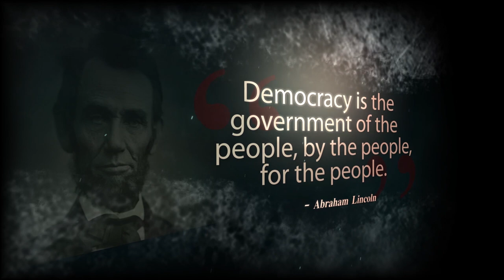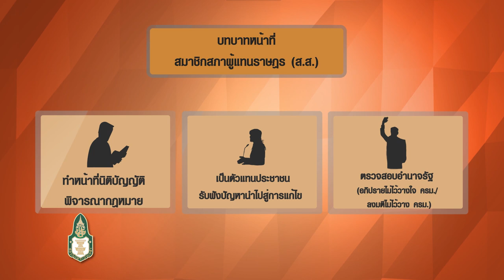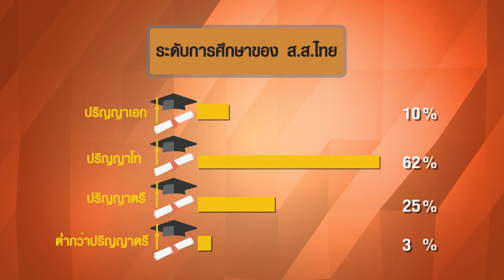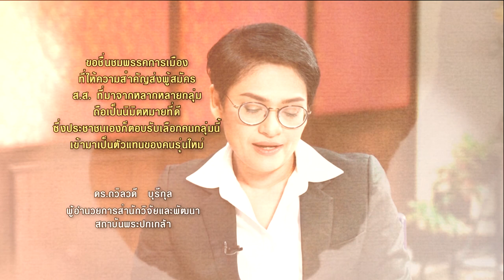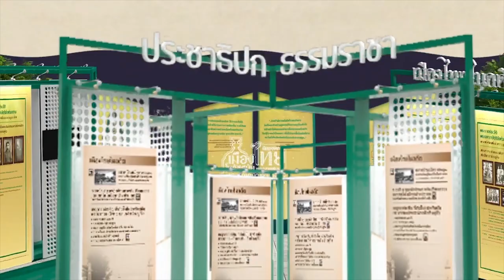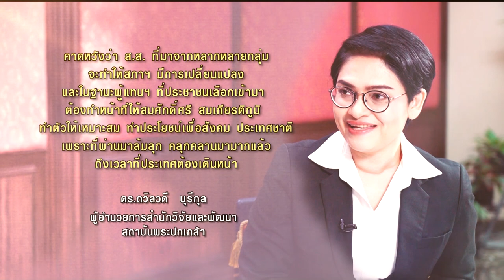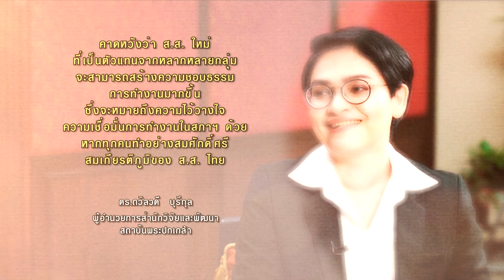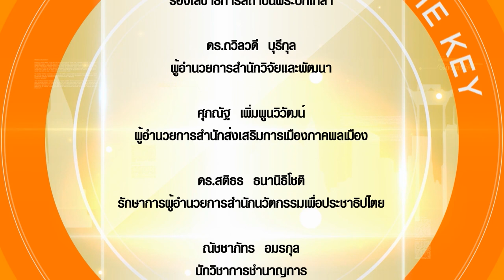Hilight สภาหน้าใหม่ (17)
รายการ "The Key ไขการเมือง เรื่องใกล้ตัว ปี3" ตอนที่ 17 : Hilight สภาหน้าใหม่
เดอะคีย์แมน : ดร.ถวิลวดี บุรีกุล